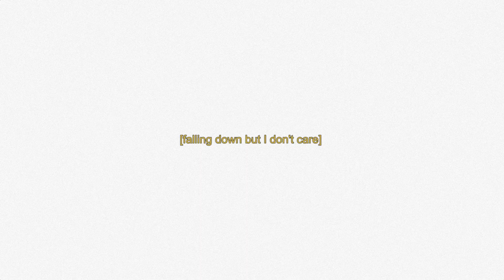[원스타] ONE STAR - 페노메코 (PENOMECO)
ONE STAR - 페노메코 (PENOMECO)

I just put my new shoes on
hallelujah I’m up here
falling down but I don't care

빗겨가 처음부터 매일같이 We come around
힘을 빼 시원해진 머리로 할일을 해

우리 더는 고민하지 말자 젊은 나이인데
and it could be done I'm trynna keep it keep it real